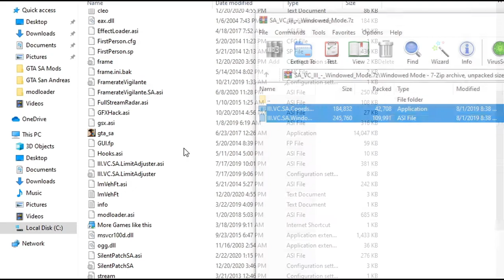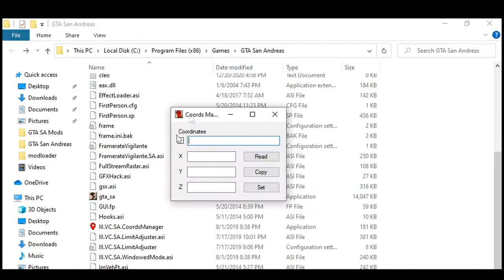How To Play GTA Game With Windowed Mode (EASY,2020 2021)(With Mods)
BTW  Forgot The Watermark And Its Lagging On OBS Studio,Just Ignore About the Mistakes

Author: ThirteenAG
Credits:  maxorator

Required
SilentPatch
Author: Silent

Author: Hoodlum

If Hate Comment And Cyberbullying I Will Block User And Remove Comments